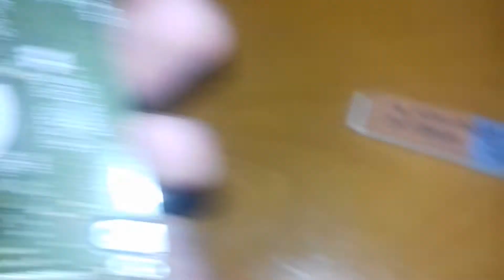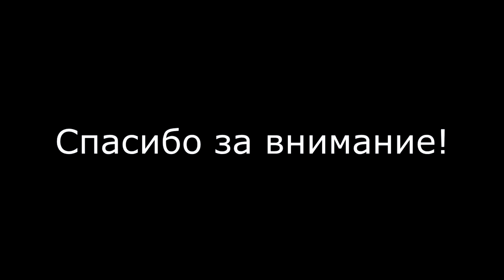Что делать если медленно работает windows. Возможные неисправности жесткого диска.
Очень медленно загружается и работает windows. Рассмотрим что именно может вызывать неисправную работу HDD (винчестера) диска. Попробуем отремонтировать накопитель на магнитных дисках. Как отремонтировать жесткий диск своими руками - на примере жесткого диска от ноутбука lenovo.